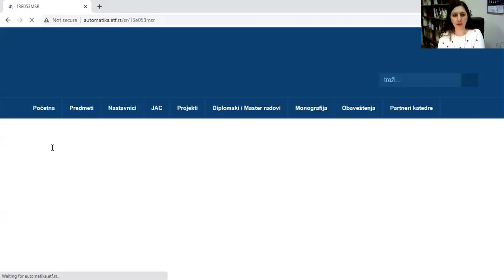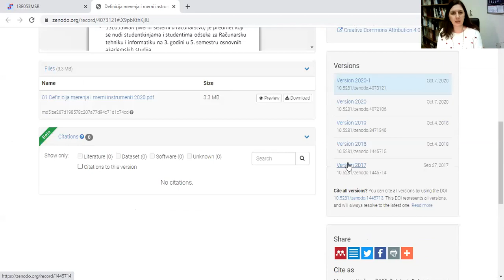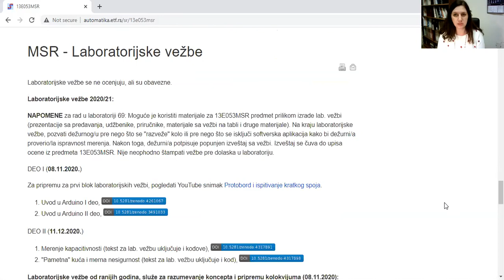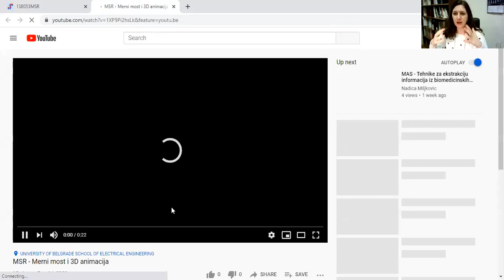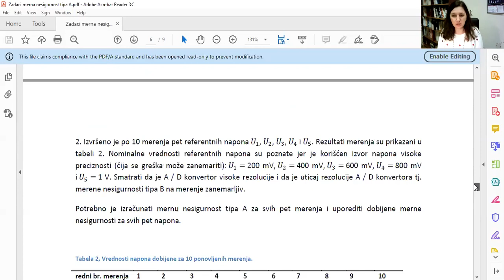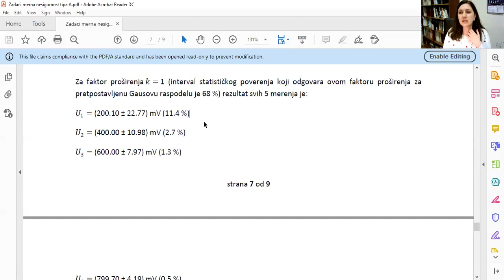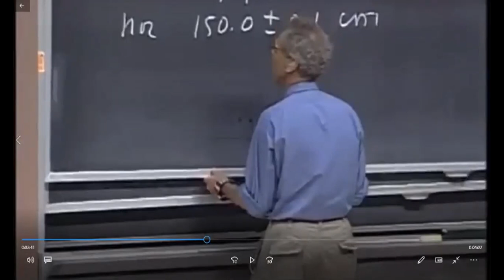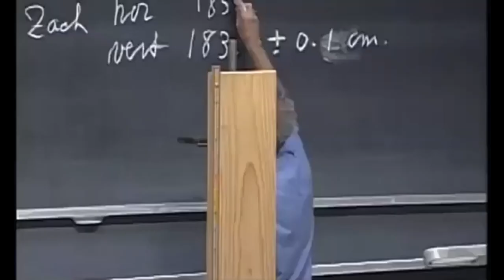Vežbe iz MSR predmeta - Merna nesigurnost tipa A (II deo)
Blok vežbi za predmet Merni sistemi u računarstvu (13E053MSR, na Elektrotehničkom fakultetu Univerziteta u Beogradu koji ima za cilj da studente upozna sa načinom rešavanja zadataka i praktičnog računa merne nesigurnosti tipa A, kao i sa nekim aktuelnostima na predmetu. Zadaci za ovu vežbu su dostupna na